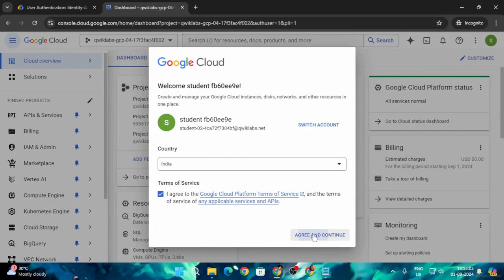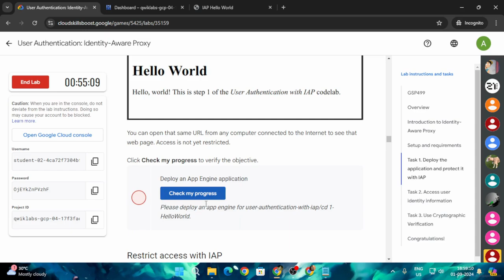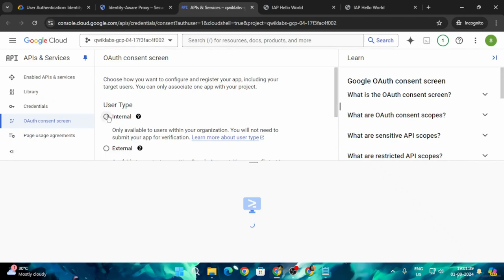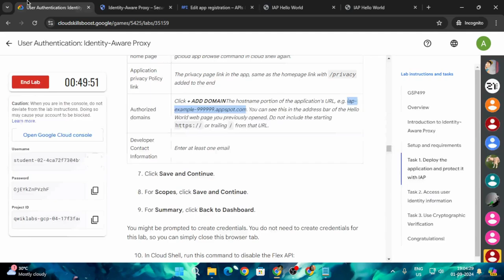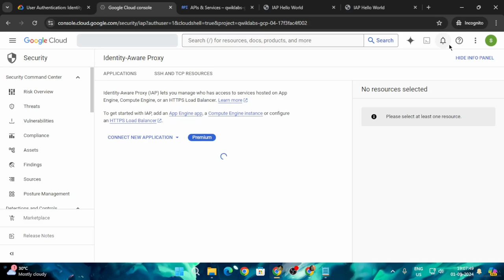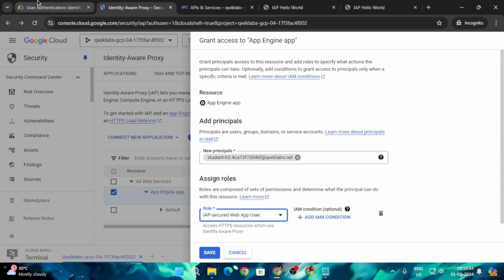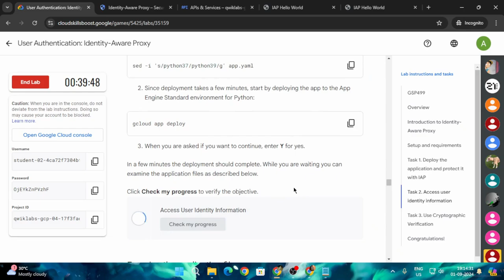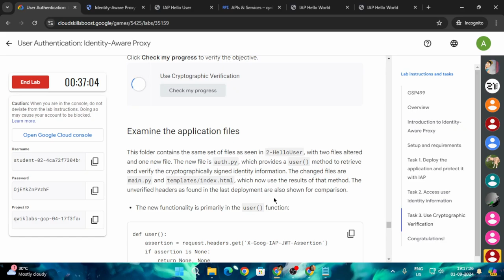User Authentication: Identity-Aware Proxy | Arcade 2024